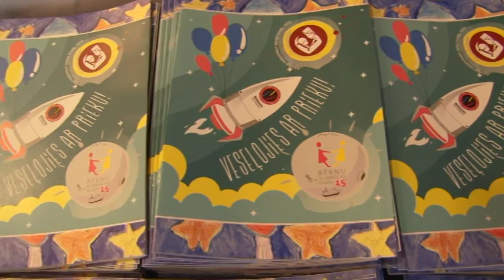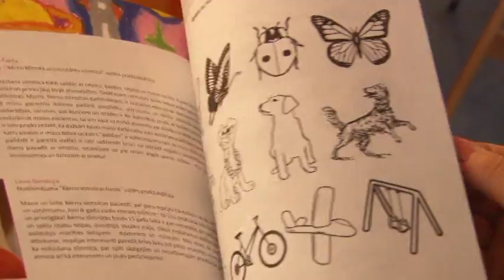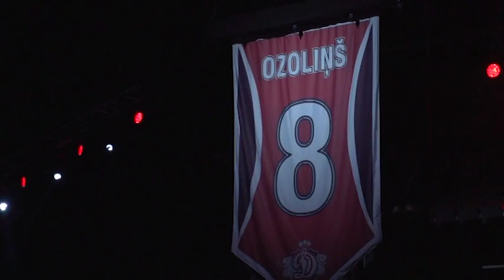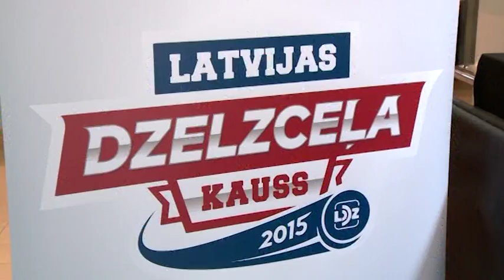Dinamo Rīga veikums 2015 gadā!